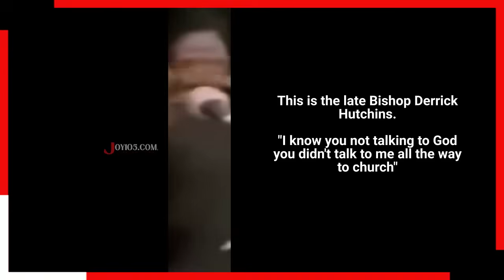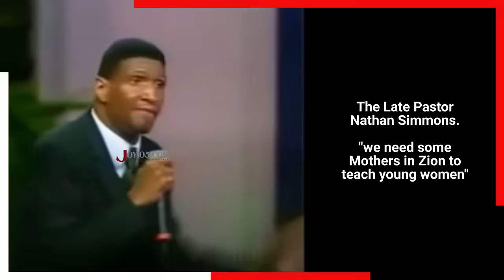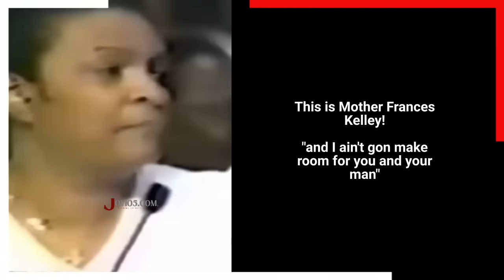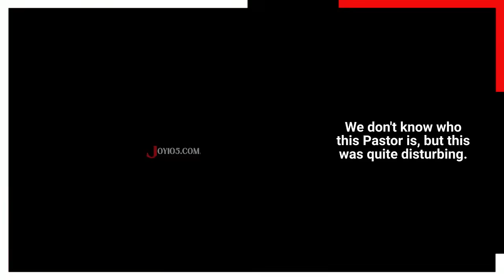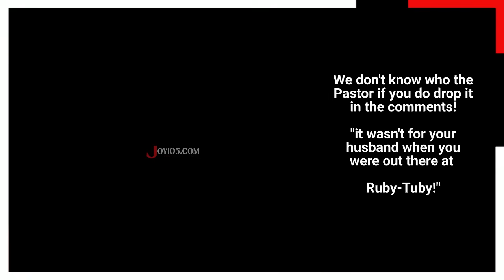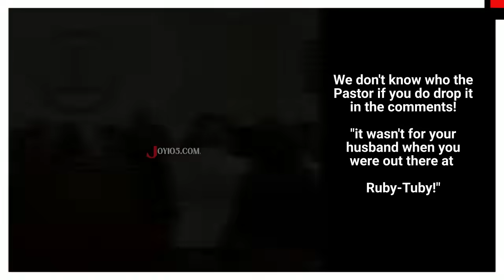Church Rebukes Gone Viral Part II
Public rebukes within the church often spark debate about whether they should be conducted in private or public forums. We've compiled several notable clips of such rebukes to explore this issue further. Check out these examples and join the conversation about the appropriateness and impact of public versus private admonishment in religious contexts.